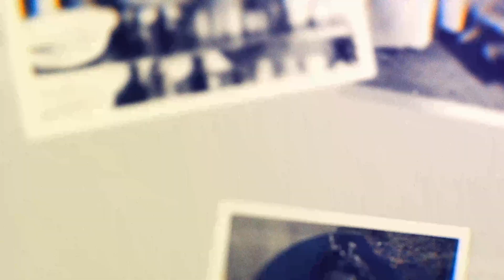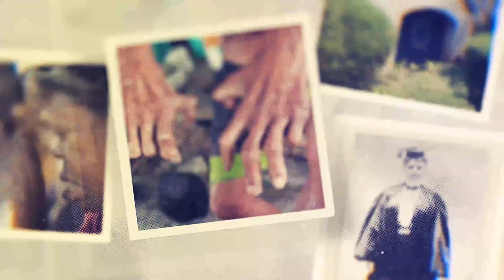Dr. Ida Sophia Scudder | Founder of the Christian Medical College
For State-wise Instant Updates And Queries. Join ZyNerd NEET UG State Wise Telegram Groups: